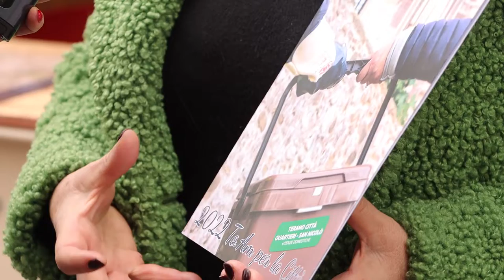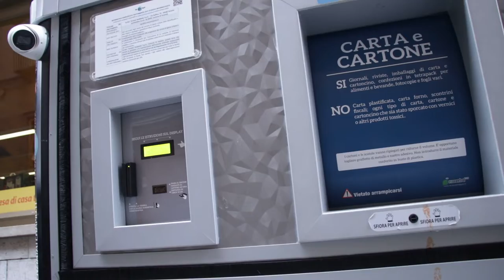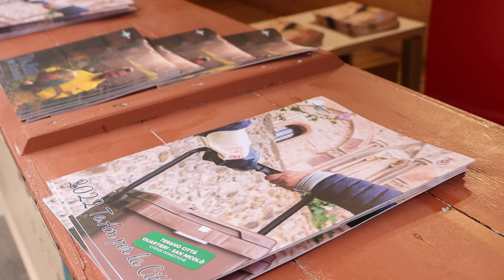Rifiuti. Teramo raggiunge il 70% di raccolta differenziata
Sono ottimi i dati sulla raccolta differenziata a Teramo. Il risultato complessivo è stimato intorno al 70 per cento, percentuale che sfiora l'84% nelle zone con isole ecologiche. La Teramo Ambiente inoltre ha realizzato un calendario per il 2022 per aiutare i cittadini a conferire sempre meglio.